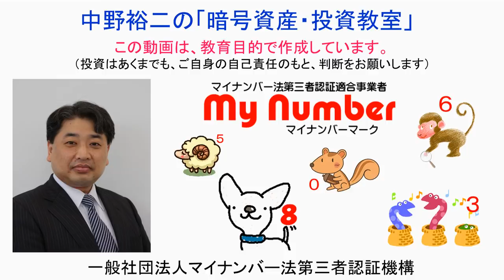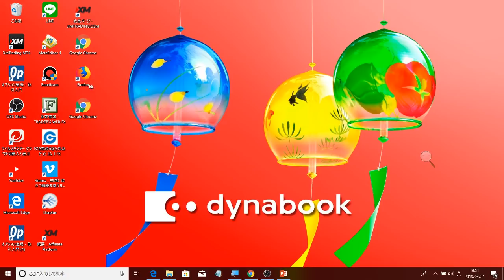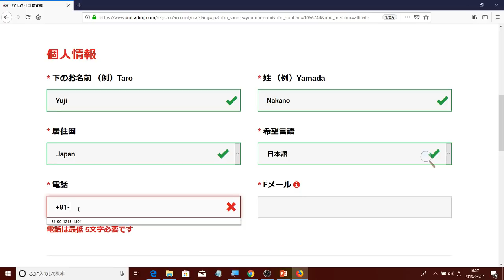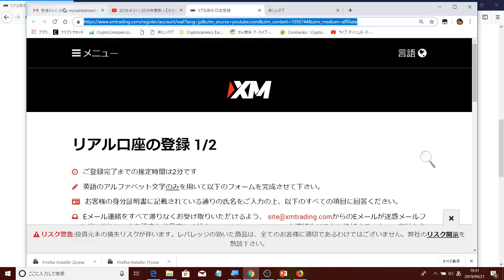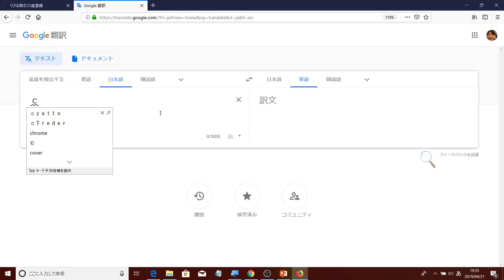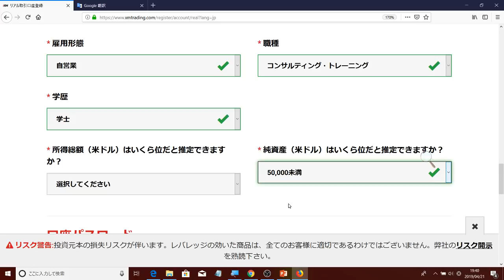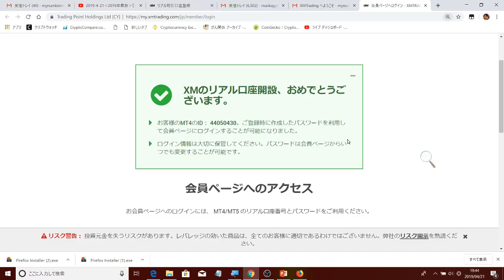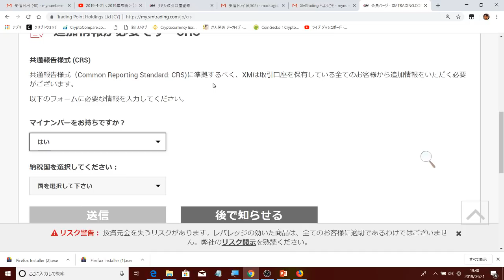2019-4-21【ＸＭリアル口座】開設動画‹１回目›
１．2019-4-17【リストラ】【定年退職】をしたら、リスクの少ない【ＦＸ】で食べていくと良いですよ！

２．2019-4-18【株式投資】と【ＦＸ投資】と【仮想通貨投資】の違い。株式投資には絶対に手を出してはいけません。仮想通貨投資は、時間が掛かります。

３．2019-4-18【外国為替証拠金取引（ＦＸ）】の【国内口座】と【海外口座】の違い。ＦＸをやるなら、絶対に海外口座を使用した方が良いです！ノミ行為には注意して下さい。

４．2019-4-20【ＦＸ海外口座の比較表】ＸＭ、タイタンＦＸ、アキシオリー、トレードビュー、アイフォレックス、ランドＦＸ、各ＦＸ会社の特徴をまとめました。

５．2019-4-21‹2019年最新›【ＸＭ】の【リアル口座開設】の事前準備。動画解説欄のNo.1～No.5の解説を行いました。ノートパソコンとウィルス対策ソフトを購入して下さいね。

７．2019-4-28【ＸＭリアル口座】開設動画‹２回目›ＸＭ口座の有効化の方法を動画解説致しました！スマホからパソコンへ運転免許証の写真を送るやり方。

８．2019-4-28【ＸＭリアル口座】開設動画‹３回目›ＸＭ口座の銀行口座とクレジットカードの入金方法を動画解説致しました！ビットウォレットの口座開設は面倒な面もありますから注意が必要です。

９．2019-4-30【ＭＴ４】インストール方法とログイン、各種テクニカルチャートの設定方法の動画解説。

１１．ＦＸトレードの注文方法　ＸＭ ＭＴ４の新規注文、決済注文の方法まとめ（永久保存版）

１２．ＸＭ・ＭＴ４の【ＩＦＯ注文】の方法を動画解説致しました！しっかりと覚えて置いて頂けたらと思います。

１３．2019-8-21【SPEED MT4】のインストール方法と各種詳細設定方法について。SPEED MT4を使用すると、成行きエントリーの場合の勝率が格段に上がります。

１４．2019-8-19【FXでどうやって勝つのか？】バルサラの破産確率表をもとに、勝率と損益率と損失許容率のバランスを大事にして下さい。

１５．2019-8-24【常勝ＦＸ】の成功方程式【聖杯】を、数式で表してみました！ＦＸで億万長者になりたい方は、是非、参考にして下さい。

１．Windows10が搭載されている【ノートパソコン】を購入します。
　　【私のおすすめは、ダイナブック製のノートパソコンです】

２．【ウィルス対策ソフト】を購入します。

３．ノートパソコンの【初期設定】と【リカバリーディスクの作成】を行います。

４．ノートパソコンに【ウィルス対策ソフト】をインストールします。

５．以下のページから【ＸＭのリアル口座】を開設します。

６．以下のページから【ＭｅｔａＴｒｅｄｅｒ４（ＭＴ４）】をダウンロードし、インストールします。

７．可能であれば、【中野研究会】へ参加申し込みをお願い致します。
　　　松戸支店
　　　（普通）０２７４９２５

８．ほぼ毎朝【８：４０～】、ネットでＦＸと仮想通貨の研究会を行っていますので、ご招待させて頂きます。

　・携帯電話（ＡＵ）：０９０－１２１８－１５０４（相談無料）。
　・ＬＩＮＥ：mynumbermark（相談無料）。
　・直接訪問（仮想通貨取引所の口座開設や操作方法説明、相談事）：日当324,000円＋往復交通費（宿泊を伴う場合には、宿泊費）